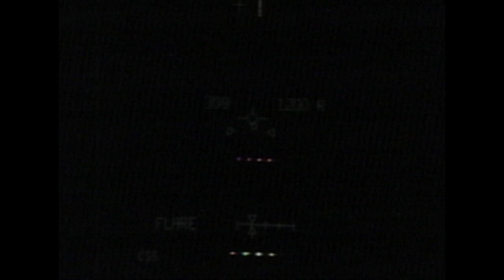STS-134 Landing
Space shuttle Endeavour returns to Earth for the final time, ending the STS-134 mission and its flying career at the Kennedy Space Center's Shuttle Landing Facility.